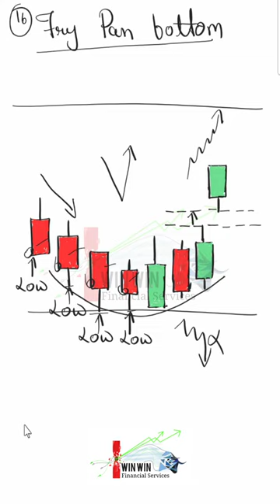16 Fry Pan Bottom Candlestick Pattern.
Here I am going to upload 365 shorts in 365 days.